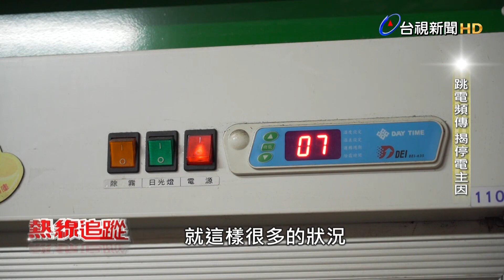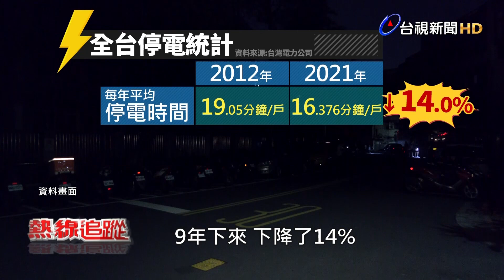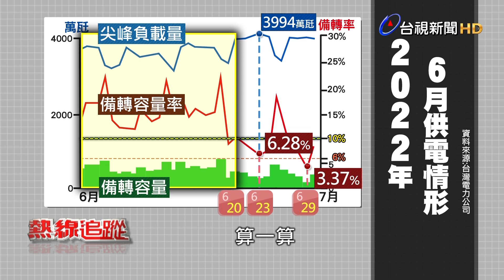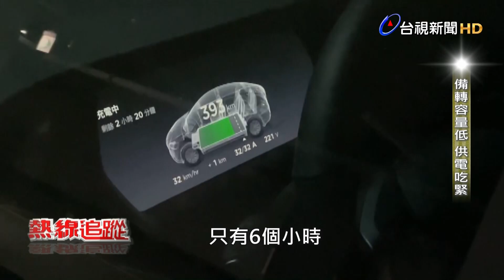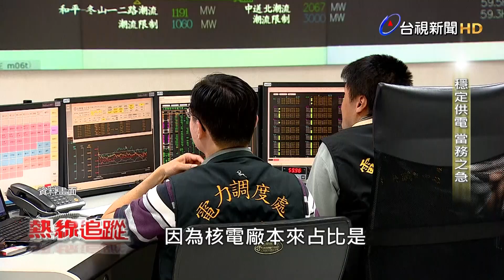跳電頻傳原因是這個！夏天供電恐越來越吃緊【熱線追蹤】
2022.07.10【熱線追蹤】夏季用電高峰來臨，台灣各地經常傳出跳電消息，包括大範圍及區域性的停電時有所聞，這也讓外界對供電穩定性產生懷疑，台視新聞檢視台電6月份的供電情形，發現在6月20日之後，台灣的尖峰用電量屢創新高，使得每日的備轉容量率，多次低於10%的標準。對此，台電表示目前夜間電量確實稍微吃緊，但電力供應絕對充足，專家則警告未來7、8月，停電事件恐怕會越來越頻繁，究竟台灣目前供電狀況如何，經常跳電的原因又是什麼呢？